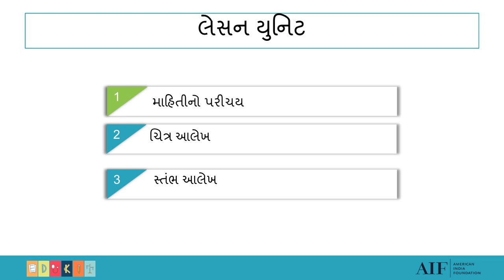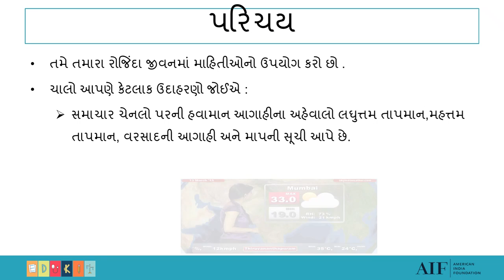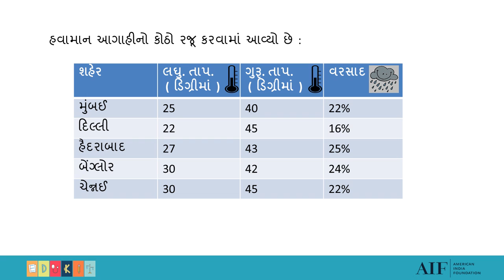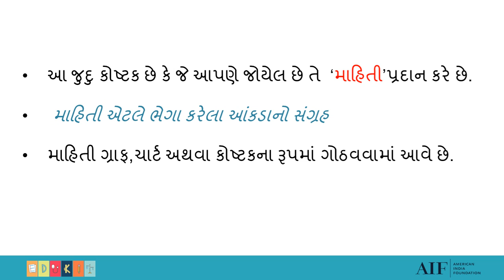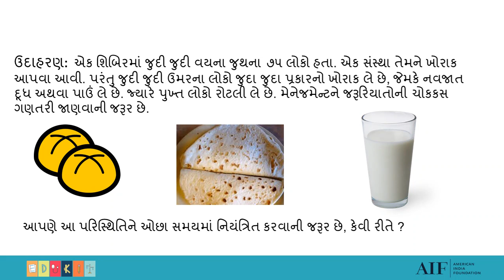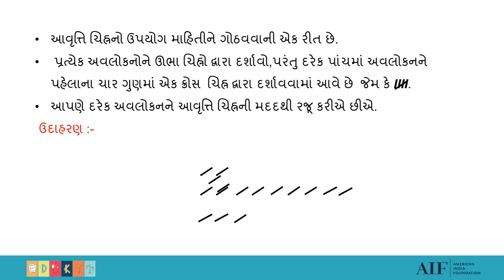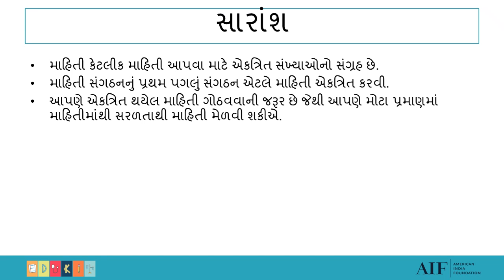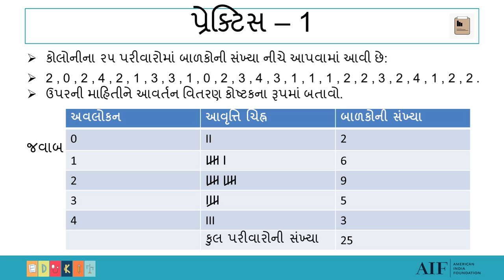Maths Sem 2 STD 6 Ch 9 Data Handling Part 1